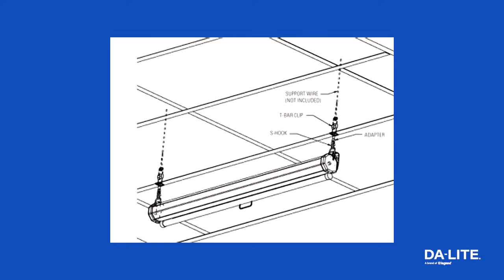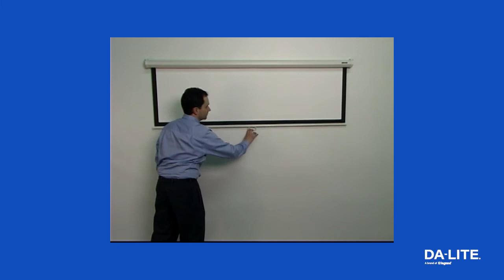Da-Lite Model B Manual | Classroom & Meeting Room Projection Screen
Looking for a perfect projection screen for your classrooms and meeting rooms? The Da-Lite Model B manual projection screen is designed exactly with your needs in mind. The easy pull-down system locks at intervals to fit a variety of projection formats. Nylon bearings provide smooth, quiet operation for the life of the screen, and the case design allows for hanging from a ceiling or flush mounting to a wall.